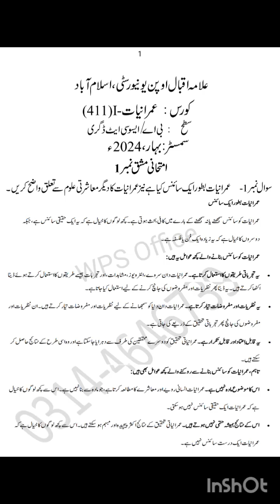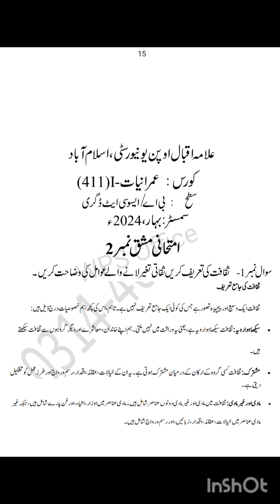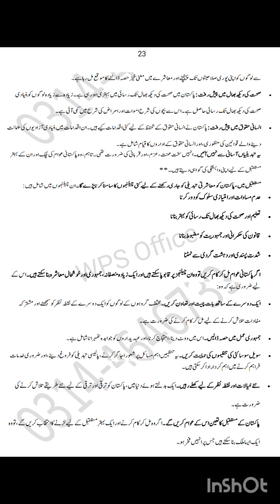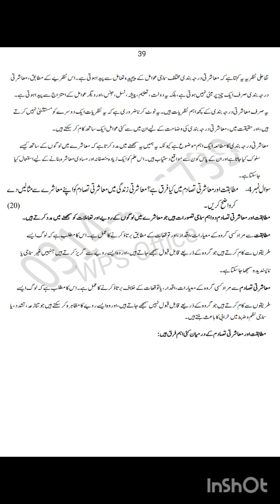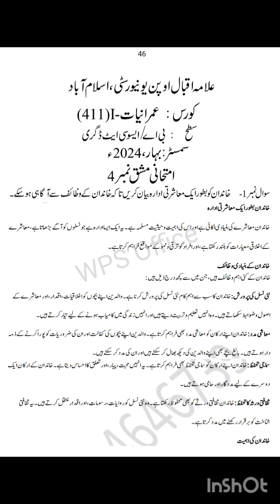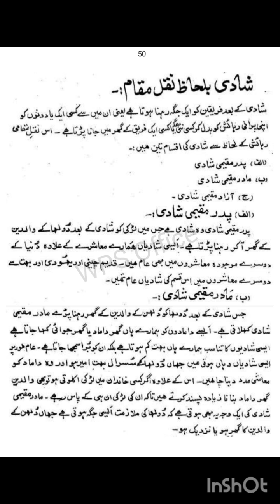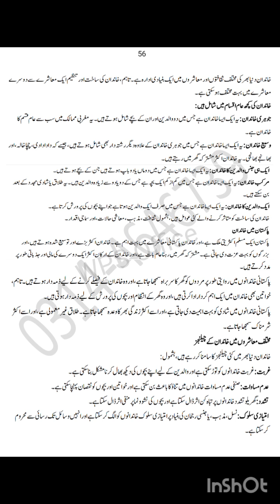Aiou solved assignments code 411-1,2,3,4 spring 2024